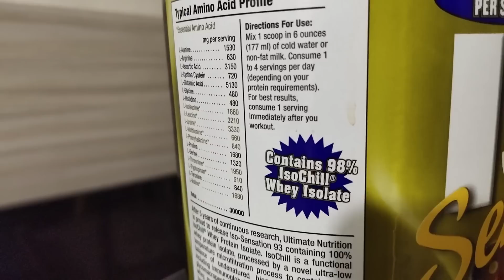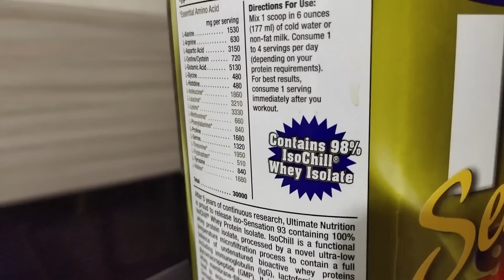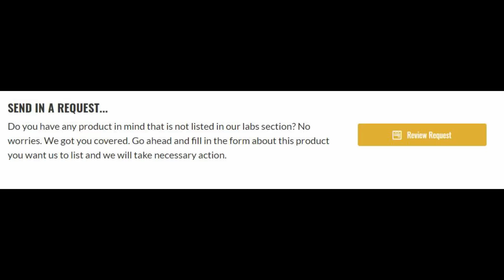Ultimate Nutrition Iso Sensation 93 Lab Report by 20KgDown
The All New Amazon Storefront with my favorite products In this video we are going to take a look at the lab report that was done on Ultimate Nutrition Iso Sensation 93. This is a reputed product that sources it's raw whey from Agropur, the biggest dairy of Canada. However, the test result was not as per expectation.

  In this same video we are going to introduce you to 20kgdownlabs. This is a 20KgDown initiative to normalize supplement rating and review backed by lab reports.

20Kgdown, ultimate nutrition, 🌍🌍🌍🌍🌍 You an directly contribute to our efforts by making direct payment through paypal 🌍🌍🌍🌍🌍